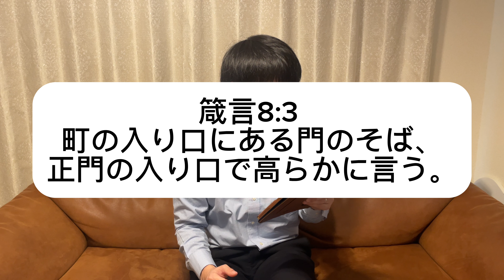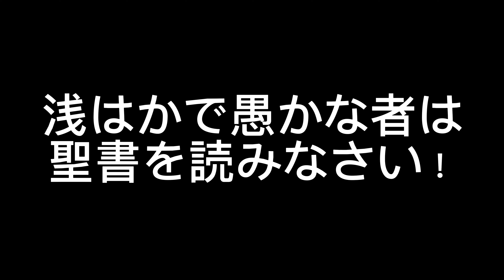愚かで浅はかな者たちよ！聖書があなたを呼んでいます！聖書を読めば賢さを身につけ、良識をわきまえることができます！！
愚かな者よ！浅はかな者たちよ！聖書があなたを呼んでいます！！

聖書はこの世に存在する全ての人間は罪人であり愚かで浅はかであると言っています。

だからこそ、聖書があなたを呼んでいます！

聖書に書かれている言葉は全て神様の御言葉です。神様が聖書を通してあなたを教育したいと願っておられます。

聖書を読む者は賢さを身につけ、良識をわきまえることができます。なぜなら、聖書には天地を創造された偉大なる神様の知恵が満ち溢れているからです。

知恵ある者となりたい方は聖書を読んでください。

本日も永遠の大ベストセラーである聖書から共に学んでいきたいと思います📝